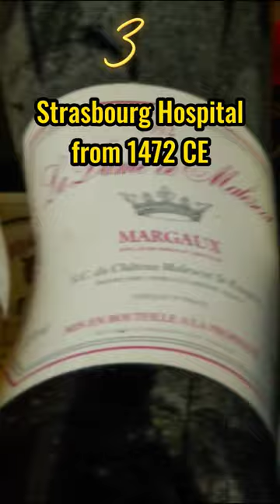top 10 Oldest Wines in the world